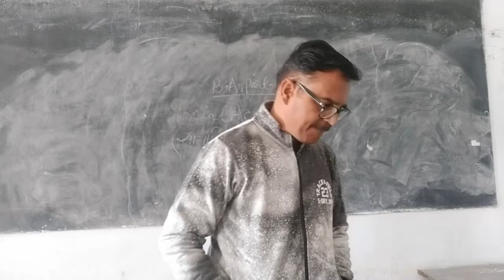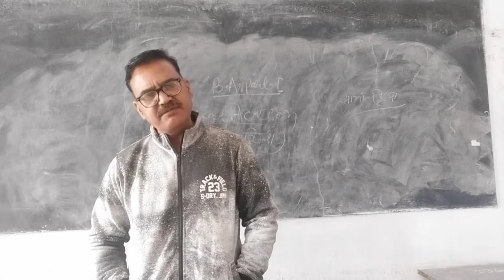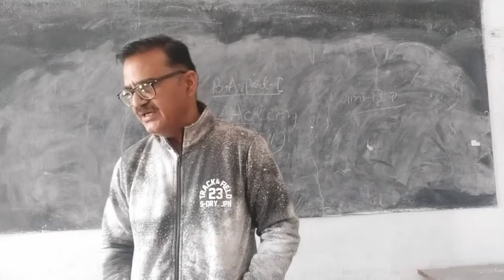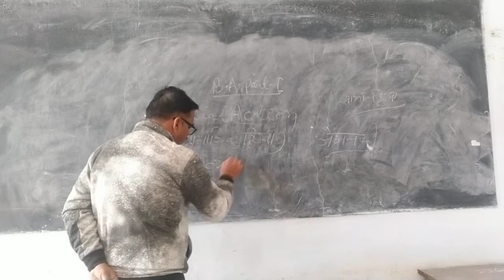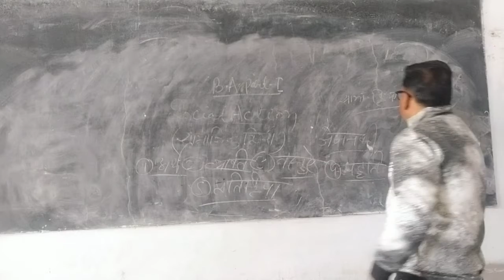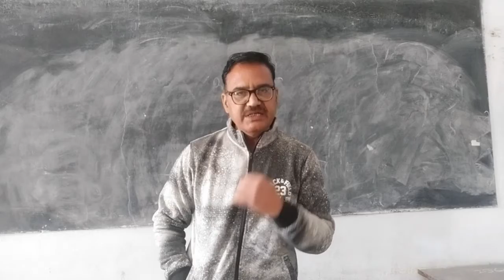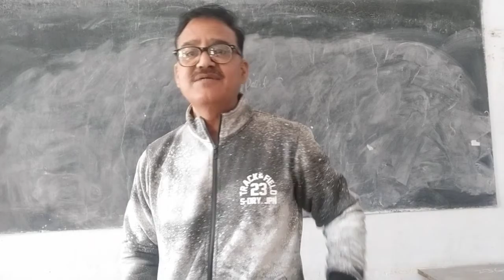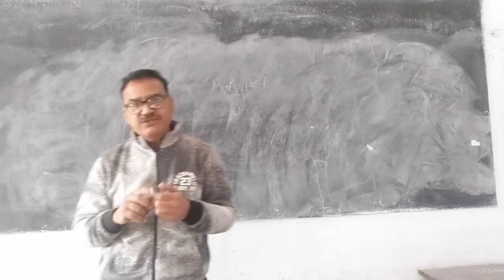Social Action -1 (B.A.- I, P-I) By Dr. B.S. Abhay (Sociology)